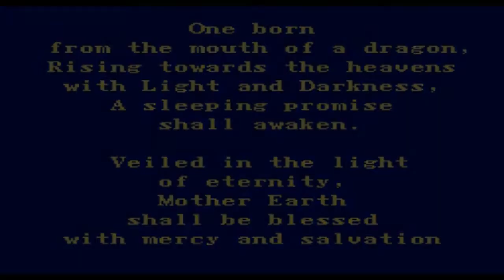Let's Play Final Fantasy Ⅳ Part 28 The Magical Ship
What will happen with Yang?

and

STAY DETERMINED !